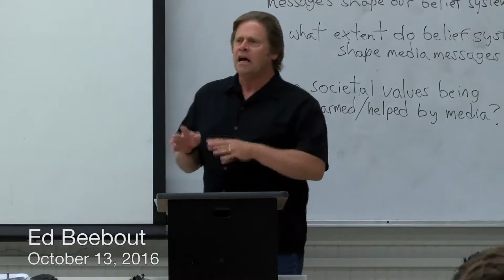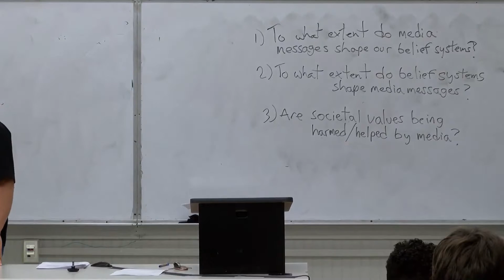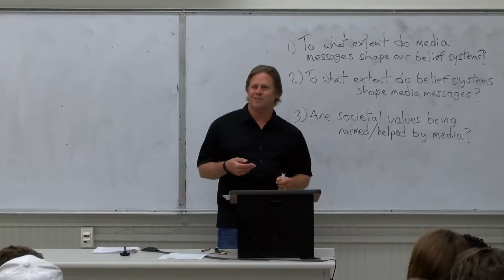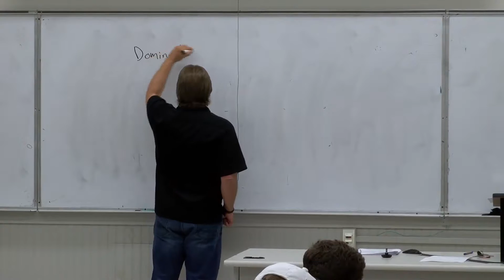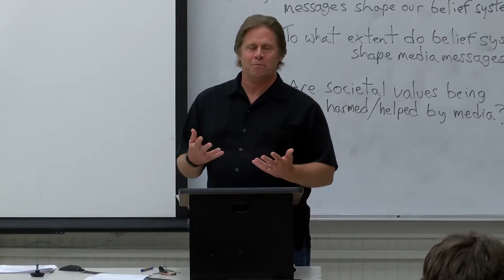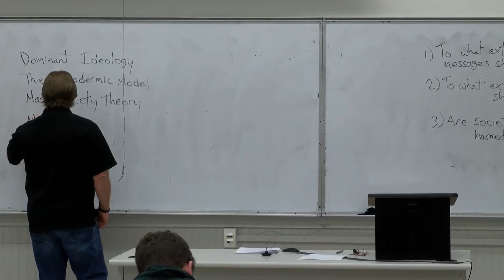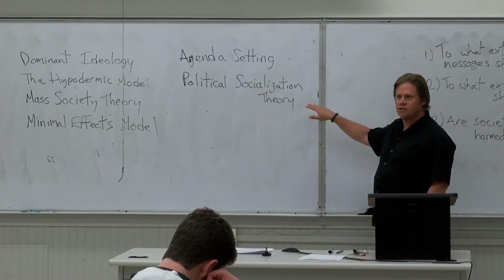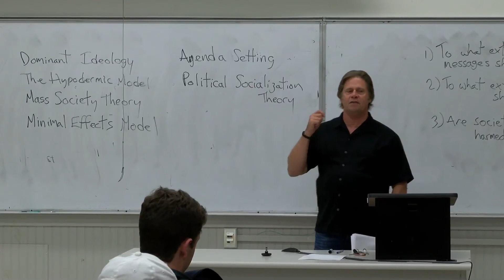Humanities Learning Community - October 13, 2016 - Ed Beebout